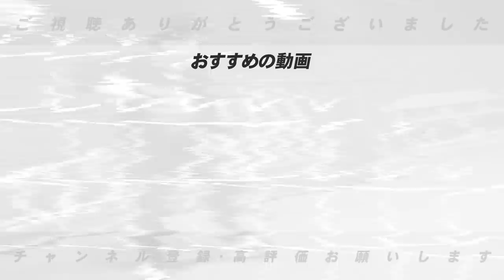【セリーグ順位予想】”全チームマイナス要素があるから難しい”達川光男が考える”2023年セリーグ順位予想”について語ります！【プロ野球】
達川光男さんが語るセリーグ展望